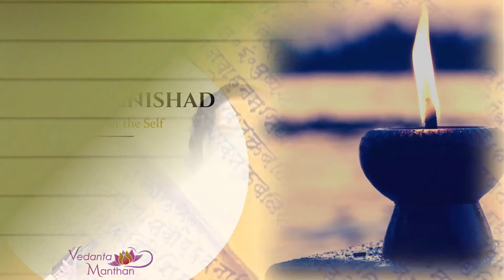Vedanta Manthan - Kathopanishad (Talk 107: Consciousness – The Supreme Power)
Vedanta Manthan Series on Kathopanishad
(Video excerpts of Swami Abhedananda)

Talk 107 : Consciousness – The Supreme Power

In the 4th verse, Swami Abhedanandaji expounds on how the Atma gives life to the body and reiterates the glory of Atma expressing through the body. To grasp this subtle concept, Swamiji cites that just as the moon's beauty is only because of sunlight’s reflection, similarly, without Consciousness, our body does not have any beauty or value per se.

Swamiji emphatically concludes that all our powers are ‘borrowed powers’ from the Hiranyagarbh. If God wills, we can lose them anytime. Therefore, eradicate ego (abhimaan) for the whole game is His alone!

Shruti's Sole Attempt: To divert our attention from the Conditioned to the Unconditioned!